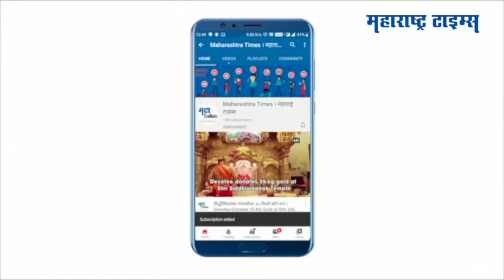Sindhudurg: ' हळद क्रांती मोहीम' बँक शेतकऱ्यांसाठी वरदान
सिंधुदुर्गात सिंधु आत्मनिर्भर अभियानाअंतर्गत हळद क्रांती मोहिमेचा शुभारंभ करण्यात आला. शेकडो टन निर्मिती करणारी हळद बँक शेतकऱ्यांसाठी वरदान ठरतेय. हळद लागवडीसाठी जिल्ह्यातील शेतकरी आणि उमेद अंतर्गत बचत गटांना सामूहिक पद्धतीने बियाणांचे वाटप करण्यात आलं.